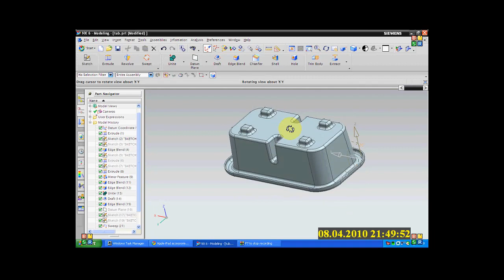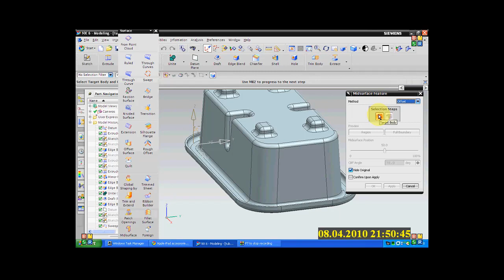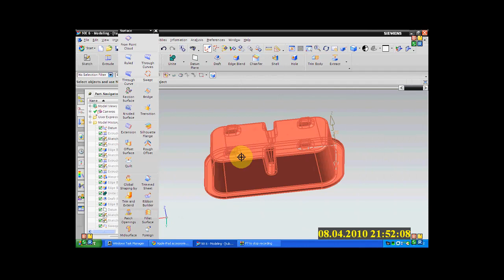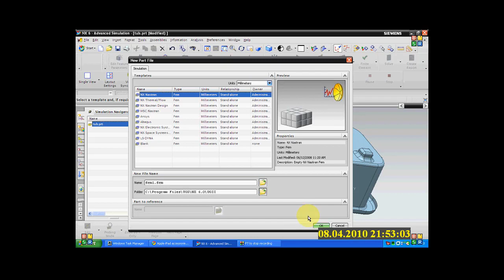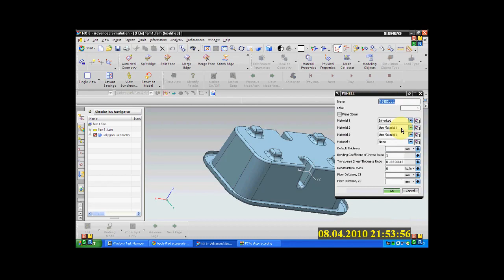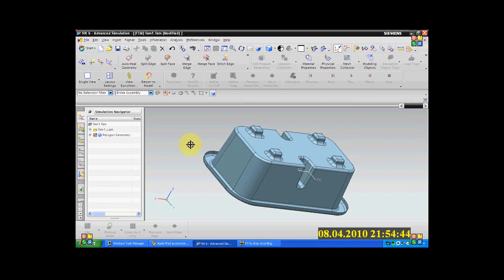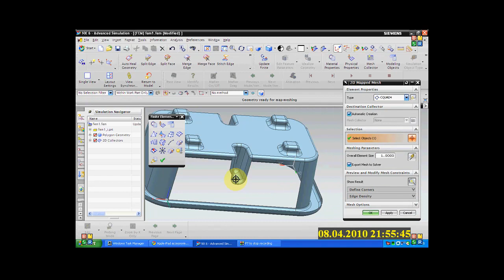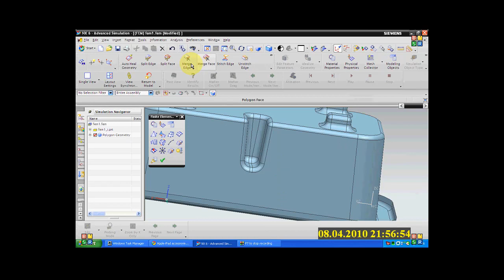NX6 Midsurface creation and shell modelling prt 1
Midsurface creation of Plastic mould component and shell modeling